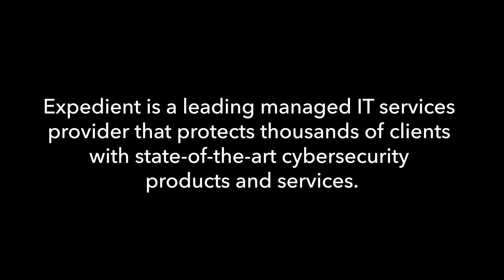Why Expedient Partners with ColorTokens as their Zero Trust Choice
Why did the leading IT managed services provider, protecting thousands of clients with state-of-the-art cybersecurity products partner with ColorTokens?

Anthony Jackman, VP of Strategy at Expedient, candidly discusses why ColorTokens is their partner of choice to deliver the best micro-segmentation and Zero Trust solutions to their customers.  As they see more and more customers go through massive changes, including cloud migration, multi-cloud operating models, and transforming to total remote workforces, security challenges increase and become more complicated. Traditional perimeter-based security solutions just aren't enough to protect these complex environments from increasingly sophisticated cybersecurity attacks. Adopting the principles of Zero Trust is critical to solving this problem.  We invite you to listen to Expedient's story and why ColorTokens is their Zero Trust partner of choice.

About ColorTokens:  ColorTokens simplifies, accelerates and automates your security operations with our award- winning Xtended Zero Trust Platform. Our ColorTokens' unique Zero Trust approach gives you 360º visualization, micro-segmentation, and complete enforcement of your environment within weeks, not months. From data centers to hybrid to multi-cloud to applications, users, and devices, we quickly defend you against ransomware, unauthorized lateral movement, and zero-day attacks. Our platform integrates smoothly with your existing security tools, and we ensure that absolutely nothing is left to chance.

About Expedient:  Expedient helps companies transform their IT operations through award-winning cloud solutions and managed services including disaster recovery, security and compliance, and more. Named VMware’s Americas Cloud Partner of the Year and acknowledged in Gartner’s Magic Quadrant for Disaster Recovery as a Service, Expedient’s solutions and services ease clients’ transition to the cloud, enabling them to focus on strategic business innovation while the Expedient team handles the operation of the information technology needed to support it.

Follow ColorTokens on LinkedIn, Twitter and FB:  @colortokensinc